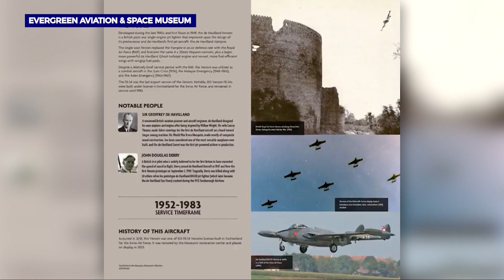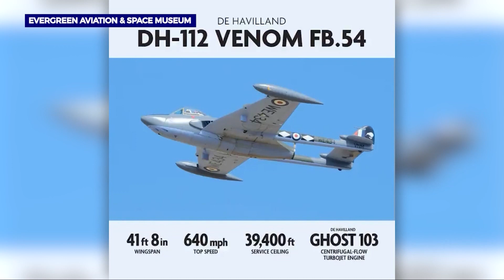Evergreen aviation museum talks new Venom exhibit, McMinnville Air Show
A new exhibit is taking flight at the Evergreen Aviation and Space Museum as the state-of-the-art facility is now home to the Venom – a British post-war single-engine jet.